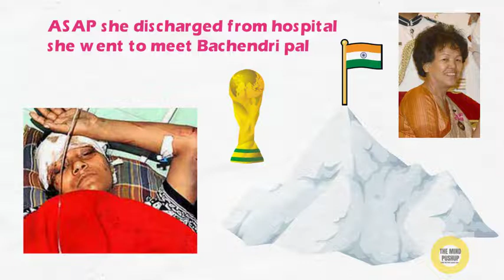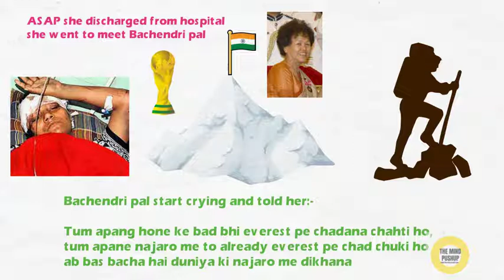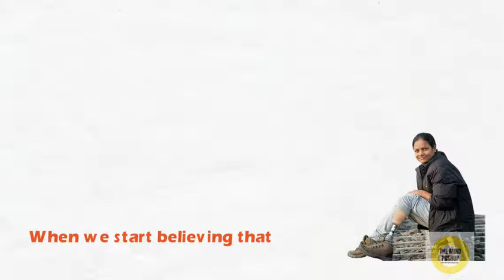ARUNIMA SINHA LIFE STORY IN HINDI | MOTIVATIONAL STORY IN HINDI | ARUNIMA SINHA TRAIN ACCIDENT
Hey Dosto,

Is video me hum bat karne wale hai, ek aisi mahila ke bare me jinhone kuch aisa kar diya jo hum kabhi sapane me nahi soch sakate, hum bat kar rahe hai Arunima sinha ke bare me jinke dono pair kharab hai or even spine me hi injury hai or in sabke hone ke bad bhi wo duniya ke sabse uche parvat mountain Everest climb karti hai.